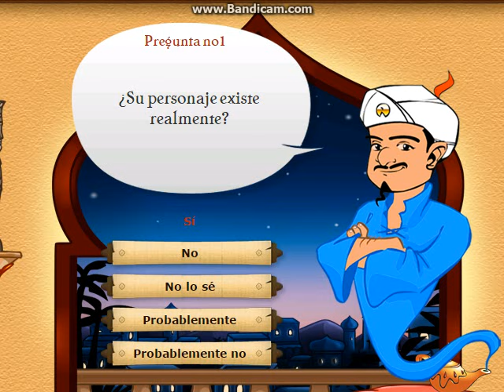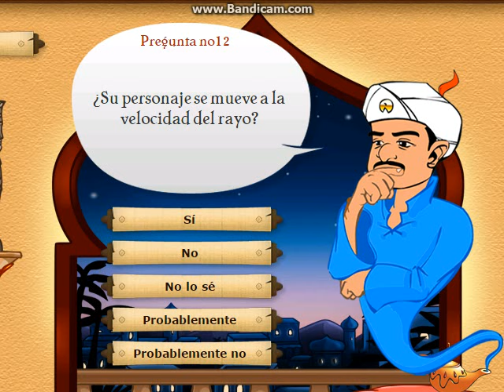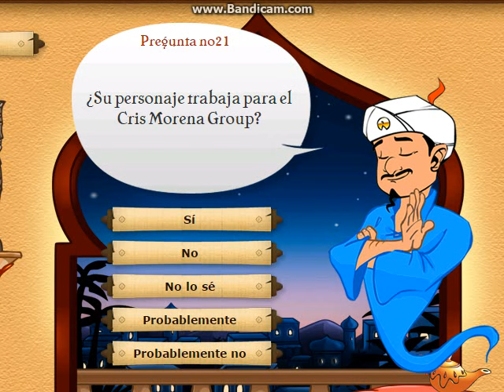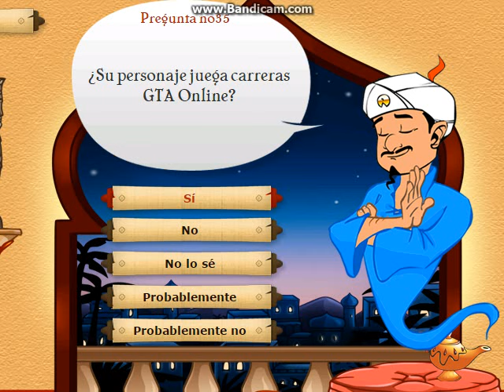Este Me la Adivino - Akinator - MarshallGamerYT